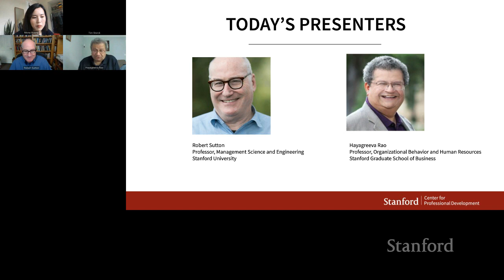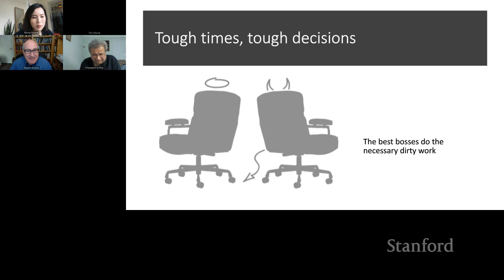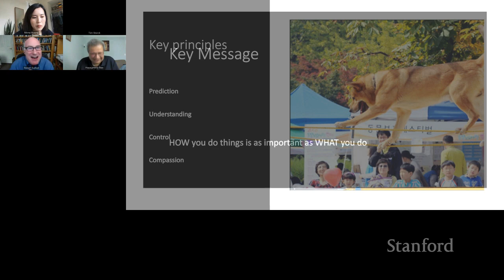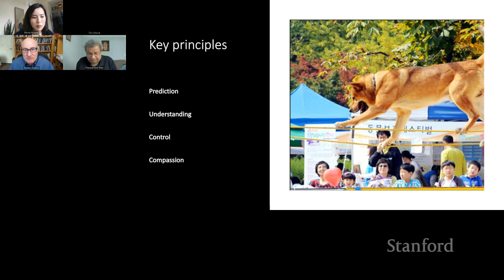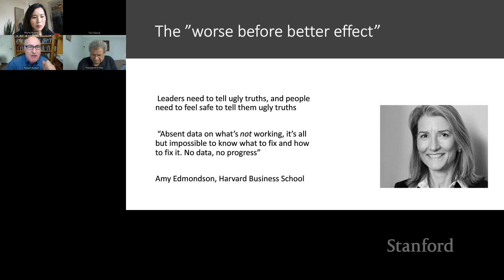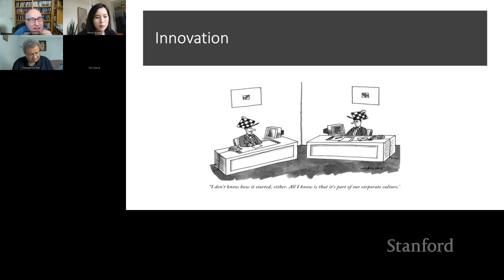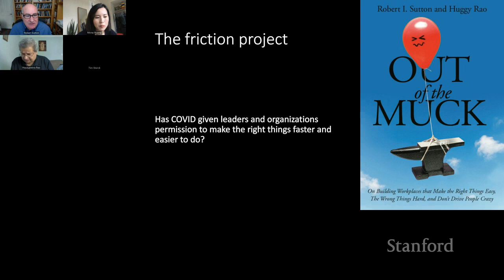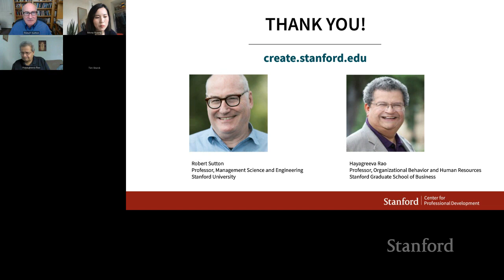Stanford Webinar - How to Be a Good Boss During Trying Times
We’re all feeling it—anxiety, stress, fear, and a general frustration around not knowing what will happen next. Because of the coronavirus pandemic, businesses are suffering, people are losing income and jobs, and long-standing organizational processes are being turned upside down. Every boss now faces the challenge of managing worried people in an era of relentless troubling news, uncertainty, and financial distress.

In this free webinar, Professors Bob Sutton and Huggy Rao will offer guidance on how managers and leaders can rise to the occasion. They will draw on rigorous research and lessons from wise and caring leaders to show bosses how to make, communicate, and implement necessary tough decisions. You'll learn how skilled bosses can minimize harm to employees, make prudent financial decisions, and set the stage for organizations to bounce back faster.